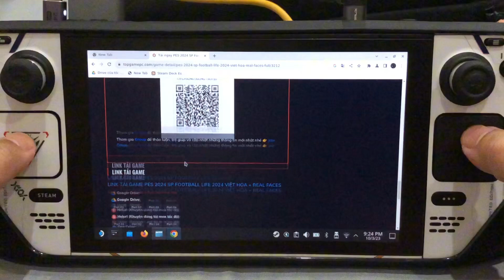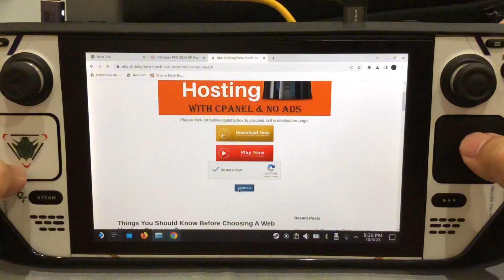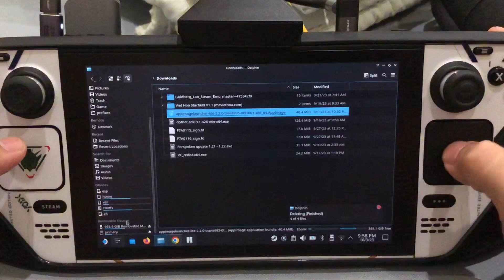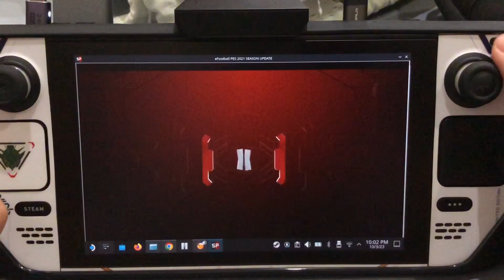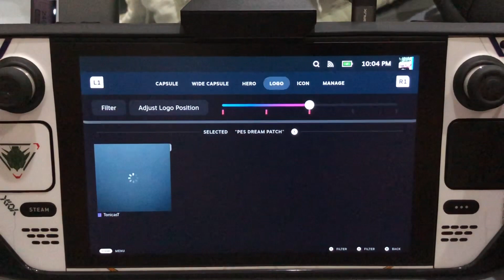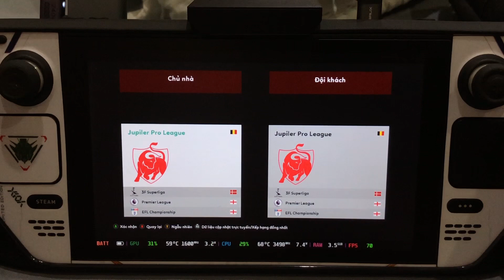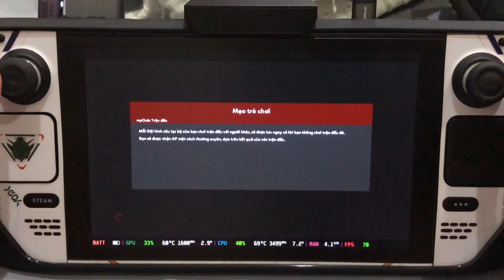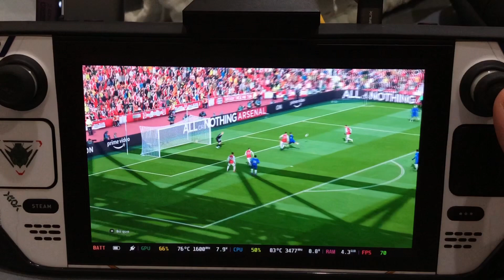Cờ Rắc PES 2024 Việt Hoá trên Steam Deck - Steam os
PES 2024 Việt Hoá trên Steam Deck - Steam os

Cập nhật đội hình mùa mới, down về bỏ vào thư mục như bên dưới, prefixes là thư mục tự tạo.

prefixes/PES 2024/drive_c/users/steamuser/Documents/